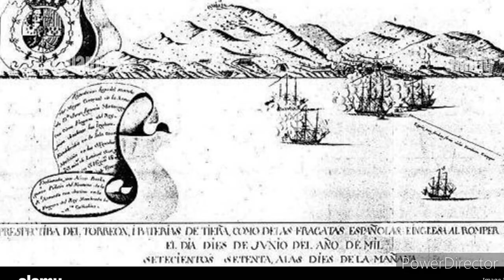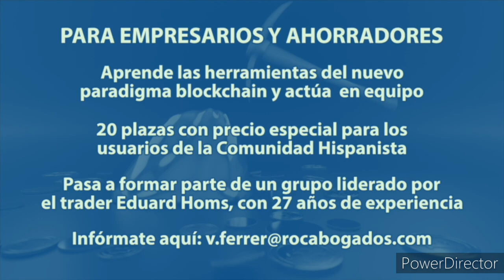Malvinas y la amenaza de armas nucleares. Manuel Adorni y Patricio Lons